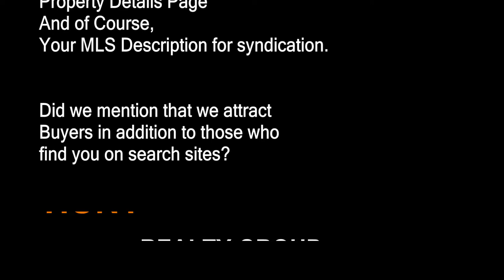Seller Representation for Real Estate in North Port Florida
GREAT MARKETING WILL = HIGHER SELLING PRICE! Do you want to sell at the top of your price range?